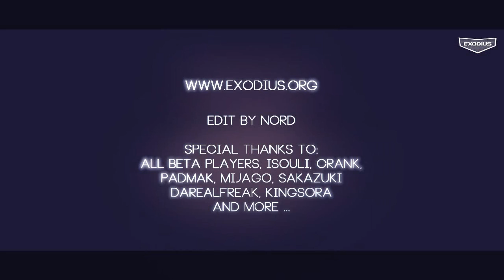[Metin2] Exodius Official Trailer [HD]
Exodius startet in paar Tagen voll durch, bist du auch dabei?
Mehr Infos findest du im Forum oder auf der Homepage!
Es stecken 6 Monate arbeit in diesem Server.

Song: Hunger Games - Deep Shadows (Soundtrack)

Trailer wurde von mir (NorD) gemacht mit:
Cinema 4D